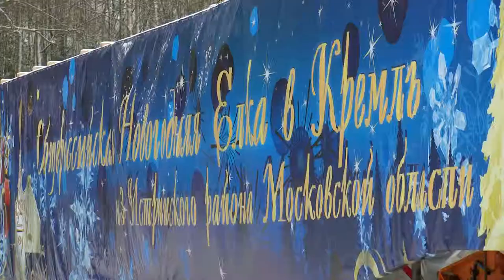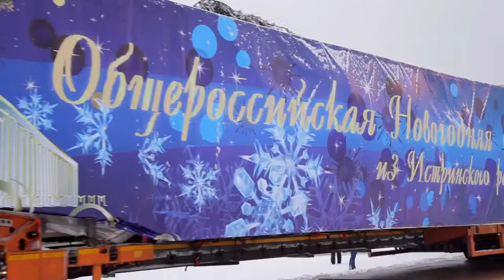Доставка новогодней елки в Кремль на Volvo FH16